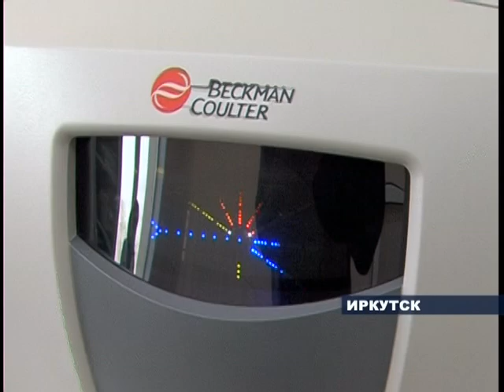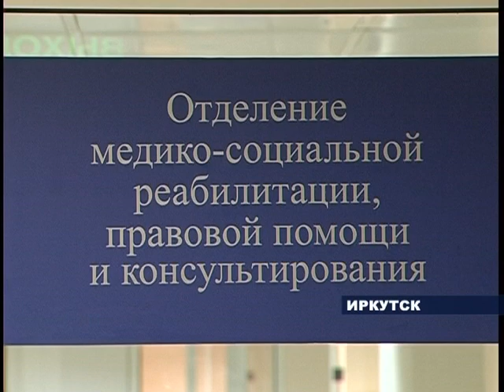СПИД-центр открылся в Иркутске